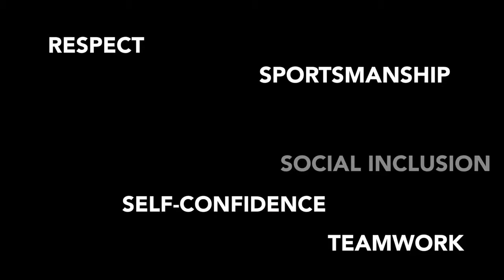Cambodia Kampuchea Balopp Social Inclusion HD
Chez Kampuchea Balopp, le rugby est un moyen de faire tomber les barrières et les préjugés entre les garçons et les filles